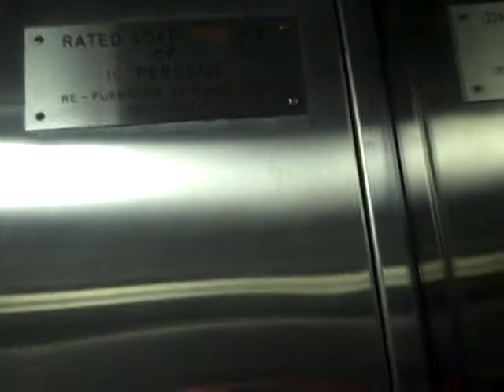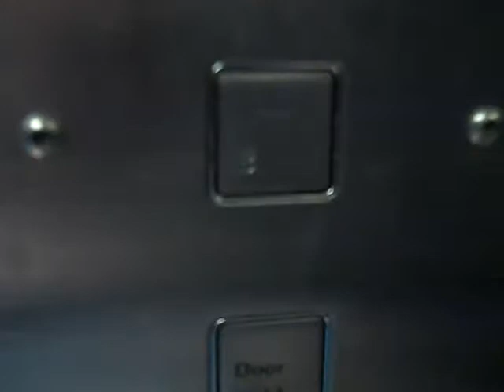Old Furse Lift @ Mothercare in Reading.AVI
Floors - 2 (B,G)